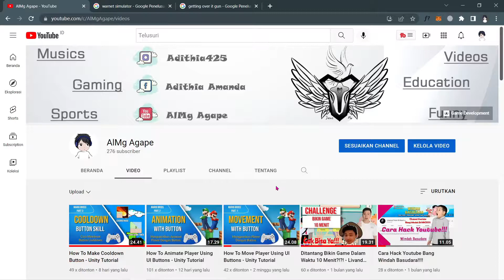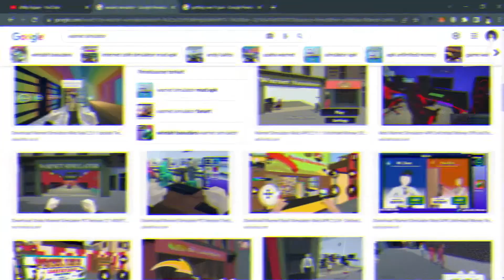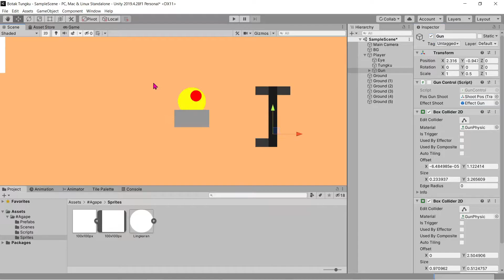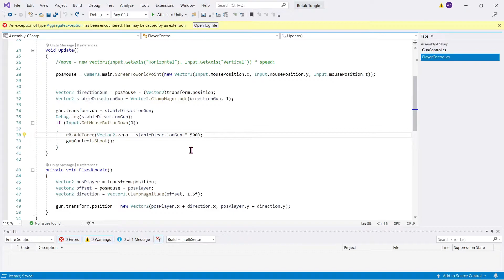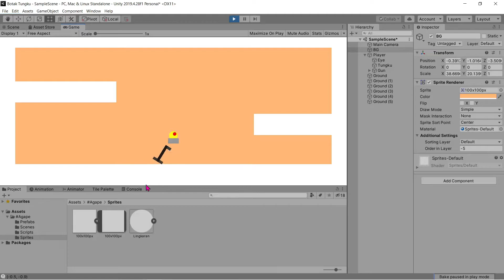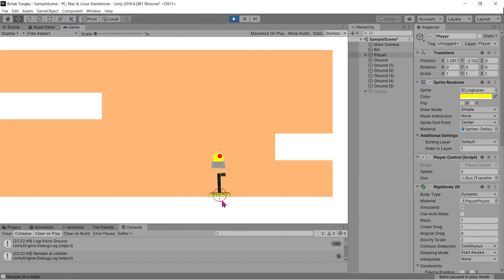Bikin Game Getting Over It - Botak Tungku Part 1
Alo gaes, kali ini saya lagi bikin game Getting Over It versi saya, awal rilis nanti gamenya hanya untuk PC, tapi jika banyak yang request, maka akan saya buat versi androidnya dan publish ke playstore,

Kalau mau kasih saran ditambahin apa apanya, boleh komen ya, makasi, Happy Watching😁

0:00 Pembukaan
1:10 Bikin Game Apa Ya?
2:24 Membuat Gamenya
5:38 Penutup

Yang mau belajar bareng, tanya tanya, atau mau bantu kasih Ide, Gambar, Musik, Dll buat game selanjutnya, Boleh banget join Grup Discord aja yaa 😁, Ditunggu  Kehadirannya, Makasii

[Nick]
AlMg Agape
AVer Agape
Adithia Tirta Zulfikar
Adithia425

"It's gratitude that brings us happiness"